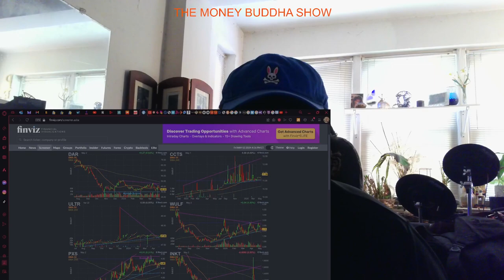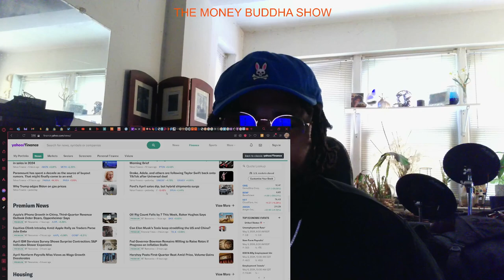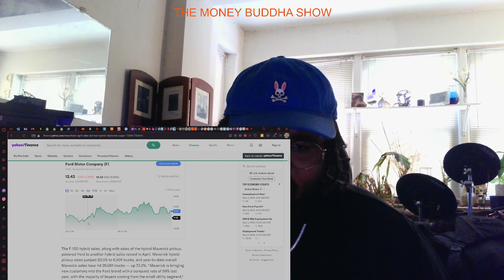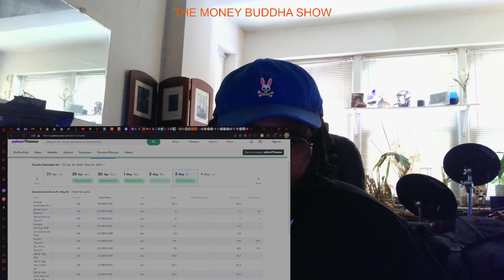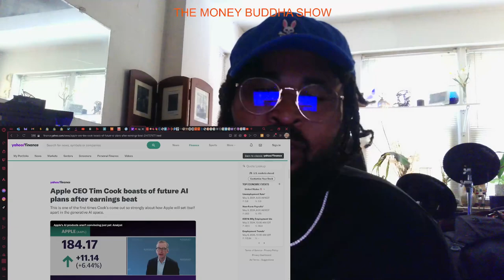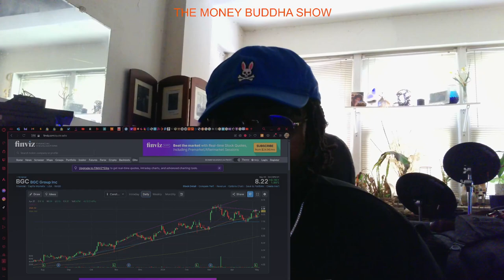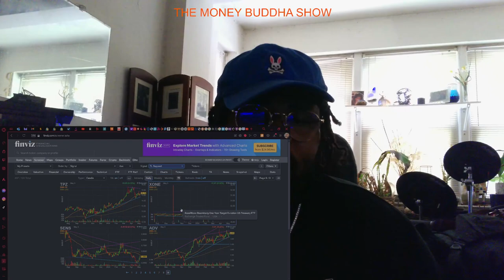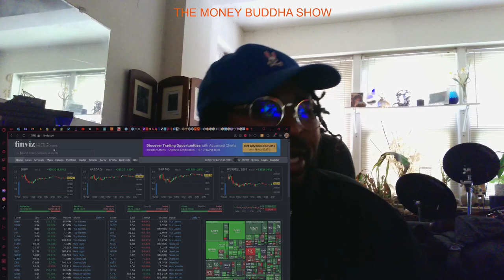The Money Buddha SHOW SHOW ep4 DARK CLOUDS AHEAD WATCH OUT! 🎢🩸🌏🛸🪓👨🏽‍💻